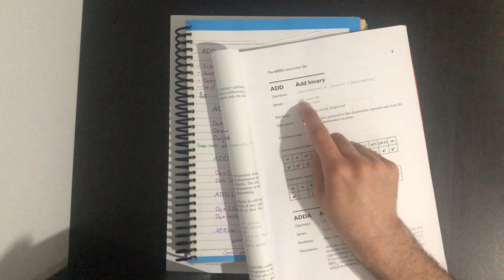68k Microprocessor - Arithmetic Instructions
Jordan University of Science and Technology - Kahrabje Team